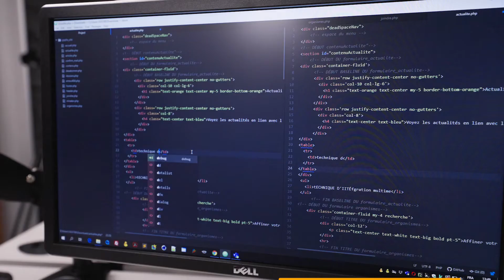Choisir Intégration multimédia au Cégep de Jonquière